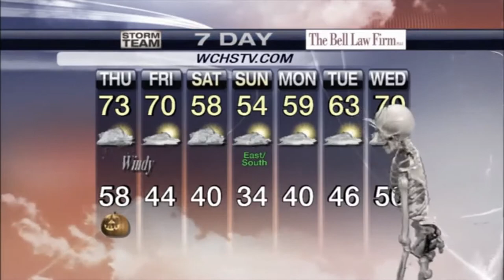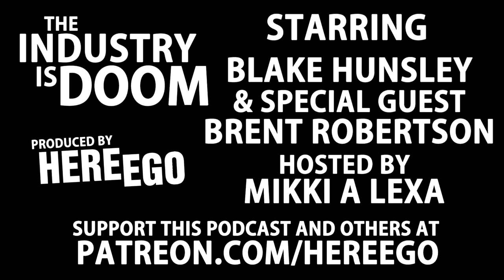THE INDUSTRY IS DOOM EPISODE 4 - BROAD STROKING IT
The Industry Is Doom
Episode 4 - Broad Stroking It
Starring Blake Hunsley and special guest Brent Robertson
Hosted by Mikki A Lexa
Produced by HereEgo